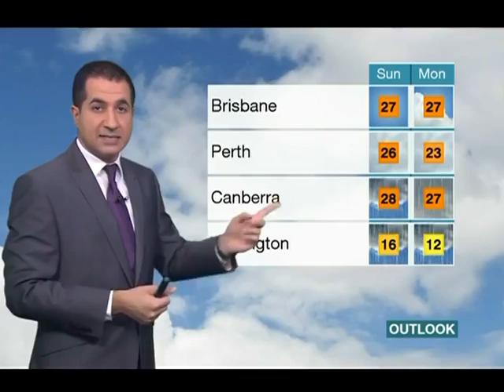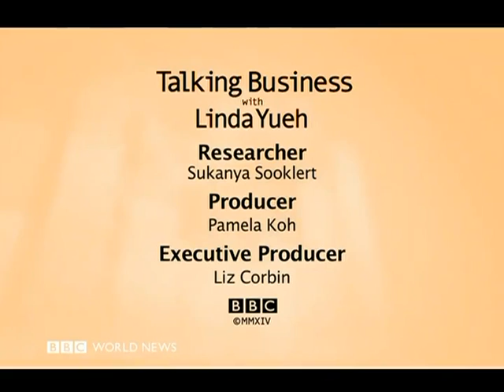BBC World News - Talking Business with Linda Yueh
How does an economy fare after a coup? Talking Business travels to Thailand to discover how the economy and businesses are managing under martial law and assess the impact on the rest of Southeast Asia's ambitions to create a free trade area.